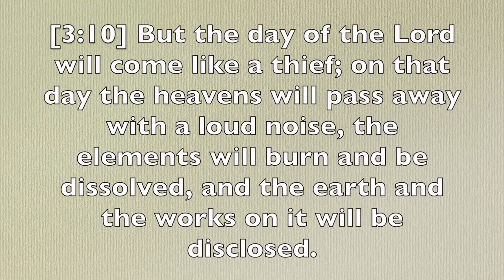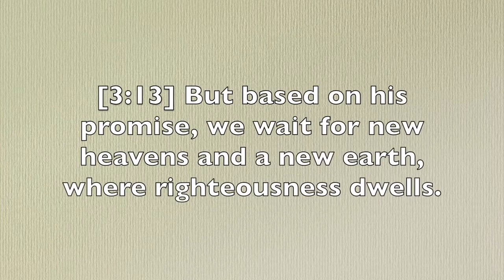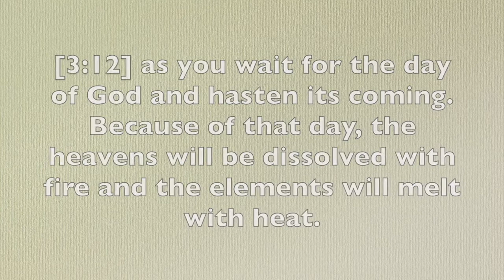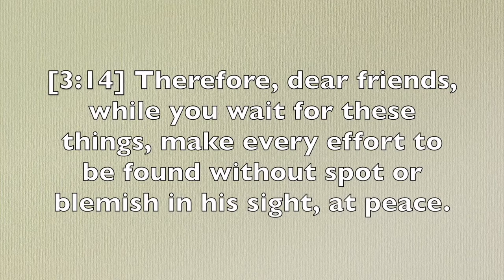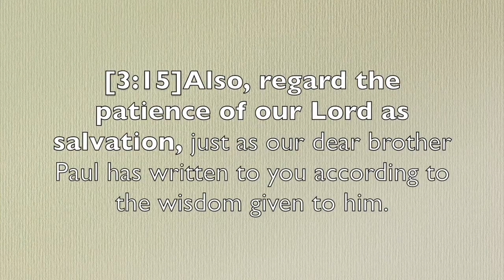2 Peter 3 | Global Warming In The Bible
Join Pastor Jesse on a quest through the New Testament using a reading plan we developed to optimize learning and encourage those who are not accustom to reading the Bible to start!

We have these devotionals available in podcast form!! Just search Redeeming Life Fellowship on Anchor, Spotify, or Apple Podcasts and look for our channel logo!